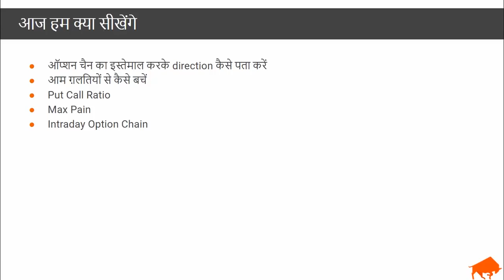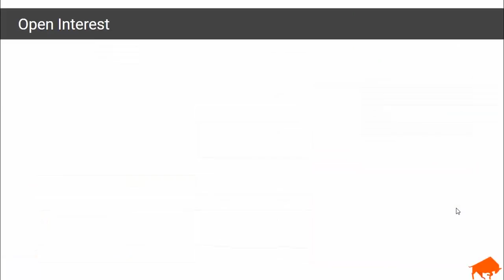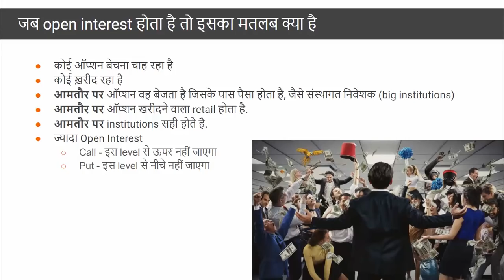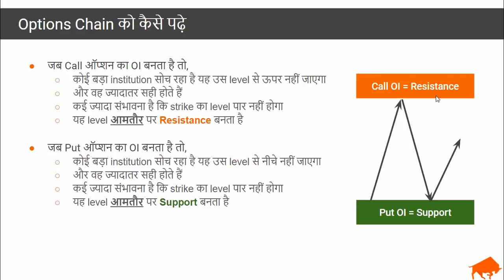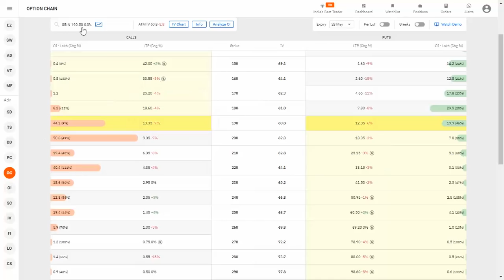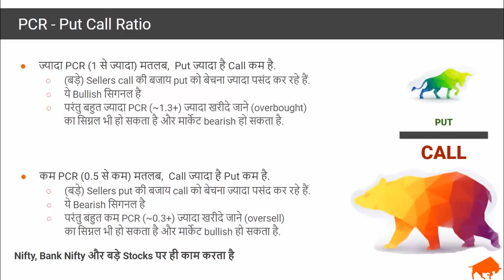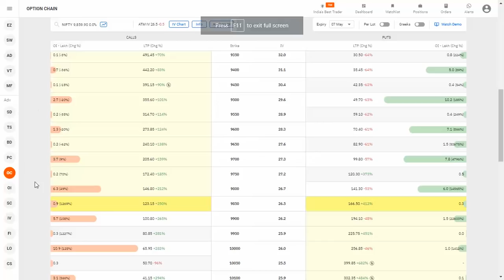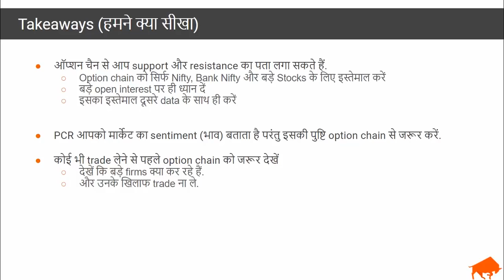Option Chain का बेसिक - हिंदी में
How to Use Option Chain to do Futures and Options Trading